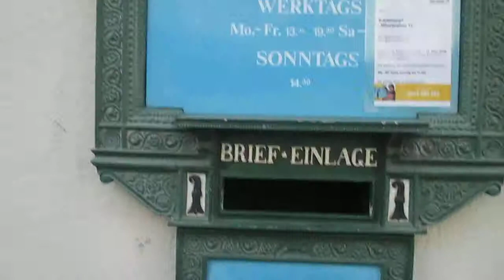[ Follow me around ] VLOG #40 Basler Fasnacht 2014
Für alle die gerne mit mir Kontakt aufnehmen möchten, hier die Möglichkeit.

Viel Freude!
Ich freue mich über Kommentare!